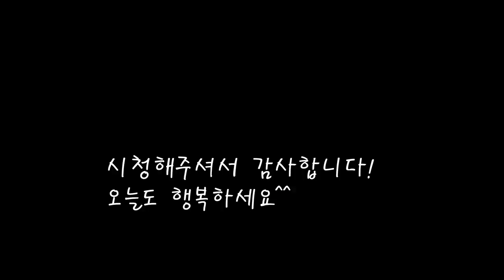아삭아삭 건강한맛 연근전 만들기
정말 건강에 좋은 성분이 풍부한 연근요리.
두껍게 썰어 아삭한맛이 일품인 연근전과 호박전을 만들어봐요.
[연근전과 호박전]

*재료
연근 2개=210g
애호박 1/2개=150g
홍고추 1/2개
계란 3개
부침가루 3스푼

*만드는 법
1.연근의 껍질을 벗겨내고 깨끗히 씻어준다.
2.연근과 애호박을 두껍게 썰고 홍고추도 썰어둔다.
3.연근과 호박에 소금을 적당히뿌려 밑간을 한다.
4.계란은 흰자와 노른자를 분리해 풀어준다.
5.부침가루을 뭍힌후 계란에 적셔준다.
6.달궈진 팬에 잘구워주면 완성.